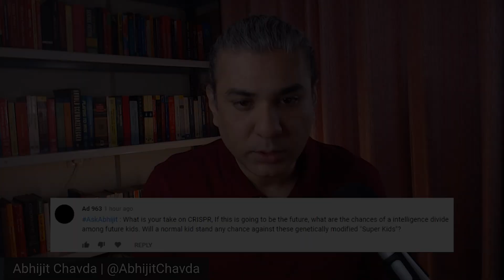CRISPR Gene-Edited Super-Kids: Are Normal Kids Doomed? | AskAbhijit E6Q6 | Abhijit Chavda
Is CRISPR the future? Will normal kids stand a chance against genetically modified "super kids"?